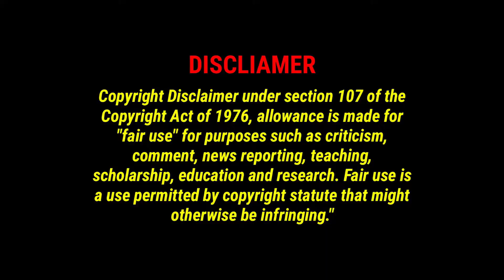Virat kohli No 1 Batsman in the world viratkohlistatus Virat kohli | V9 Media Telugu